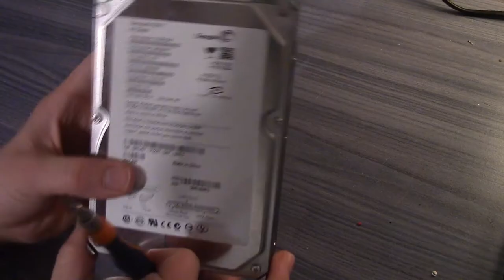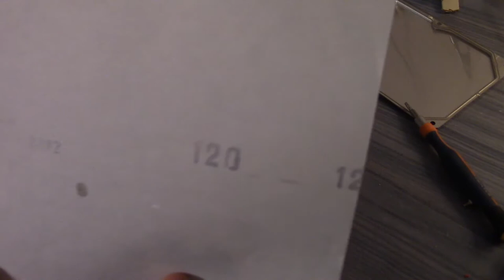[DIY] Une PONCEUSE avec un DISQUE DUR !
Dans cette vidéo, on vous présente une ponceuse fabriquer à l'aide d'un disque dur!